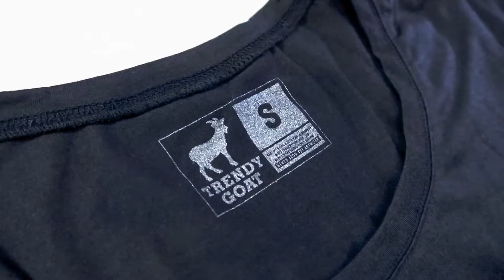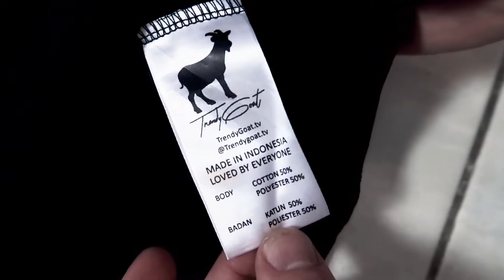CryptoJunkies Teeshirt Sizing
This video is to help you with sizing for mens and womens tees for June 2018 drop.